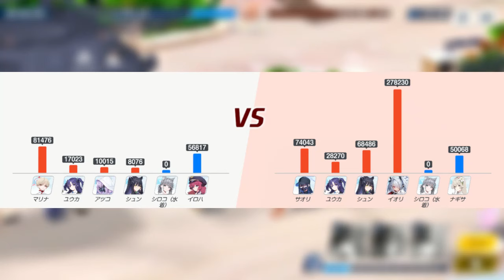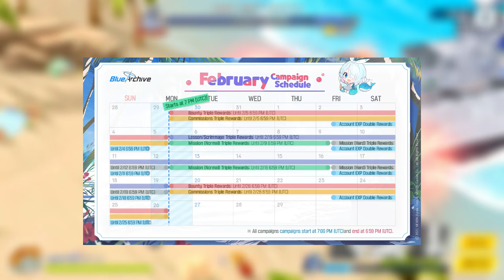Should you let S.Shiroko "get" your pyroxenes?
Quick review of Shiroko Swimsuit, Wakamo Swimsuit & S.Nonomi swimsuit. Allied Operations event guide - Abydos Resort Restoration

Timestamps:
0:00 Shiroko (swimsuit) review
1:09 Wakamo (swimsuit) review
1:13  Nonomi (swimsuit) review
1:17 Abydos Resort Restoration Task Force - Allied Operations event guide